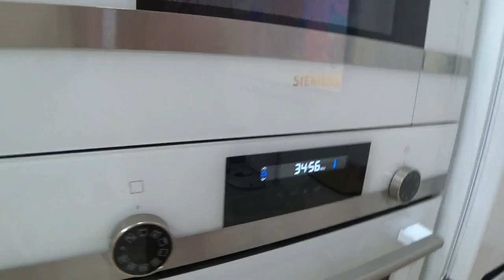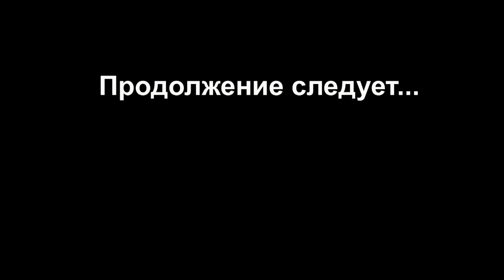Лакшери ДЕНЬ/ VIP отдых/ Планы/ Влог SilenaSway_Силена Вселенная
Спа с Крис, планы на будущее, наш концерт, мы с планам, жизнь втроем, влог